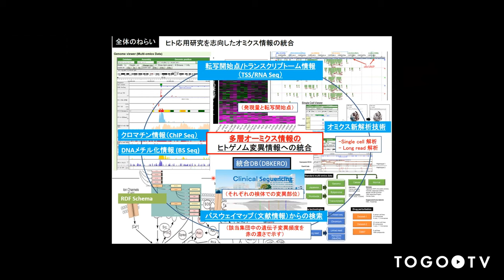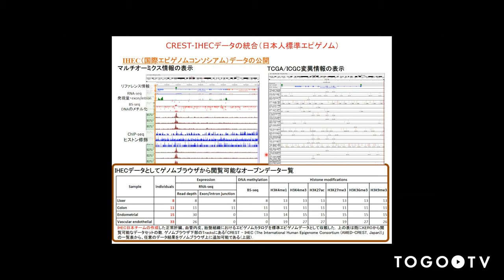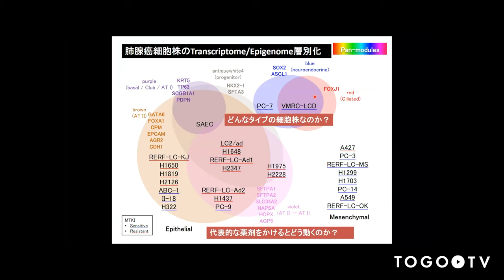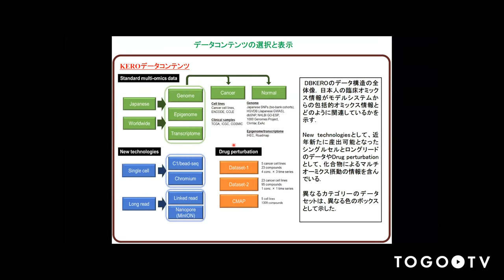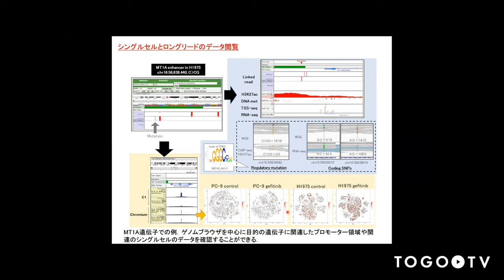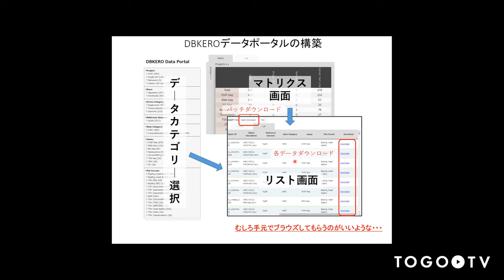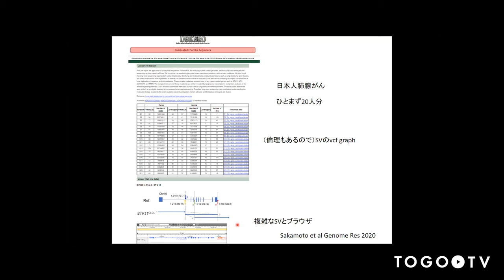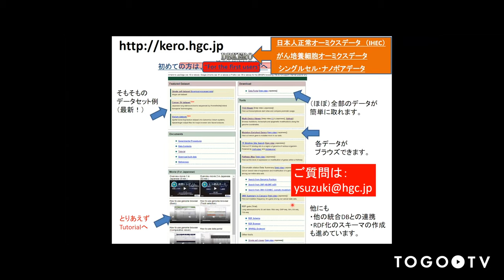疾患ヒトゲノム変異の生物学的機能注釈を目指した多階層オミクスデータの統合 @ MBSJ2020 Online フォーラム 生命科学のデータベース活用法2020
本日の統合TVは、2020年12月2-4日に開催された第43回日本分子生物学会年会のフォーラム「生命科学のデータベース活用法2020」から、東京大学大学院新領域創成科学研究科メディカル情報生命専攻生命システム観測分野 鈴木 穣 氏 による「疾患ヒトゲノム変異の生物学的機能注釈を目指した多階層オミクスデータの統合」をお送りします。約11分です。